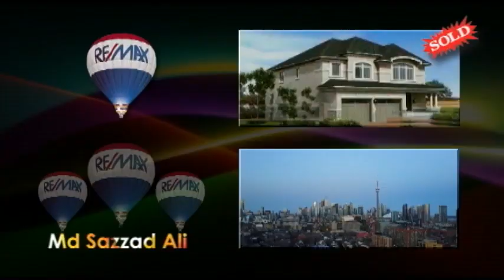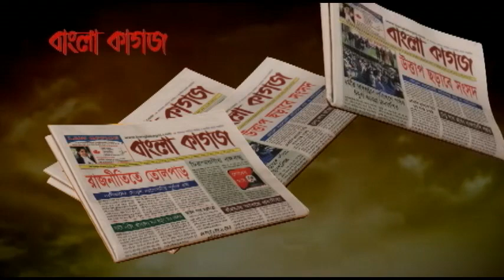Bangla Television Canada, show # 356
Broadcasted on December 08, 2018